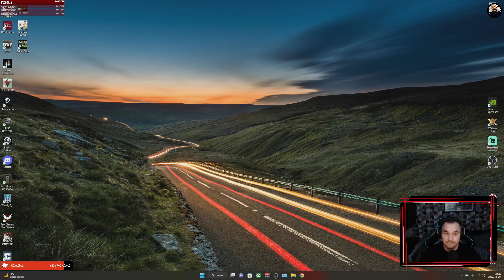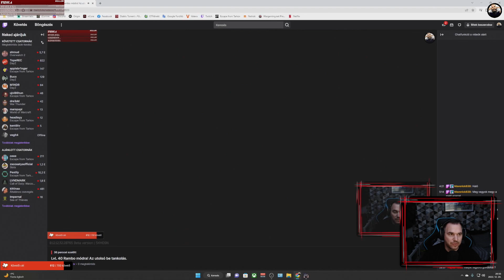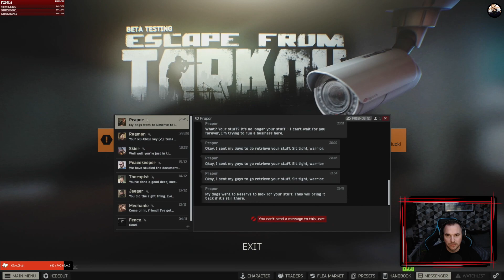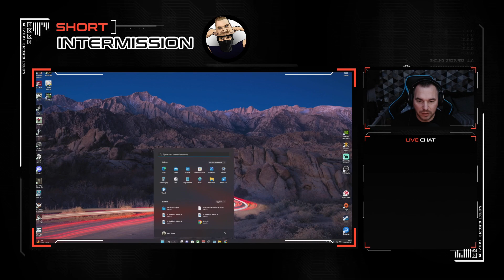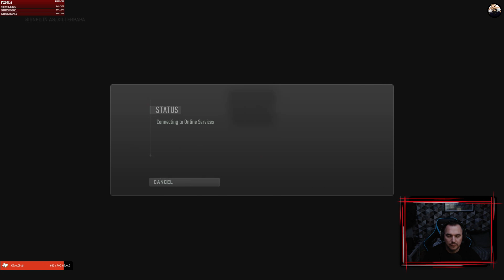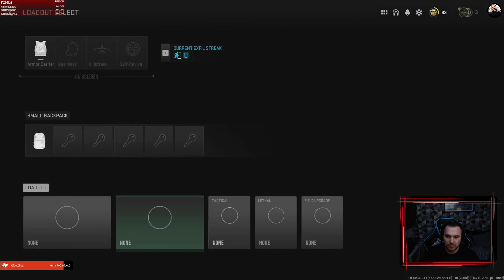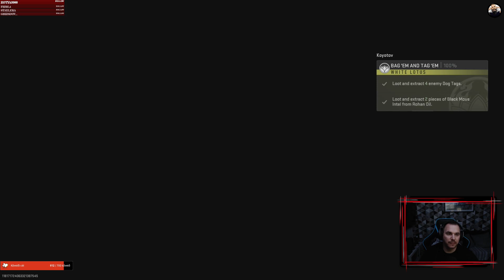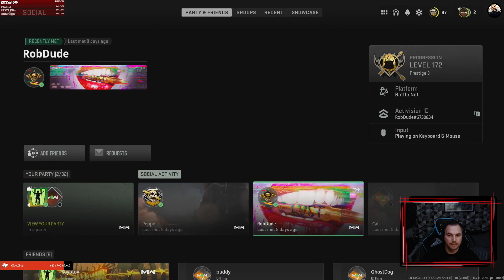LvL 40 Rambo módra! Az utolsó be tankolás.